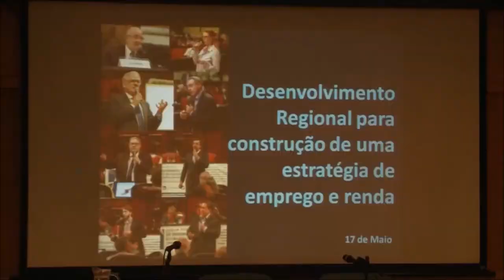Rio vai ganhar uma plataforma digital com ofertas de capacitação e vagas de emprego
Criar uma plataforma única digital que reúna ofertas de capacitação e vagas de emprego no estado. A proposta foi apresentada no Fórum de Desenvolvimento do Rio no dia 27/08 durante o encontro que apresentou a agenda de ações para enfrentar a crise do emprego no estado. O encontro lotou o auditório Senador Nelson Carneiro, no prédio anexo ao Palácio Tiradentes.  Durante o evento, foi apresentada a consolidação de um diagnóstico sobre os desafios do emprego no Rio de Janeiro após a realização de quatro seminários no Plenário da Assembleia, em parceria com a Secretaria de Estado de Desenvolvimento Econômico, Emprego e Relações Internacionais, e de um encontro com representantes de 40 entidades na Casa Firjan.